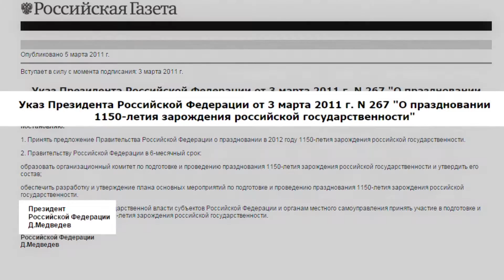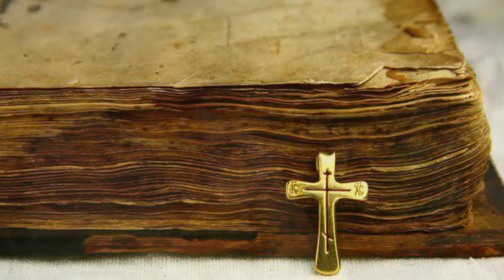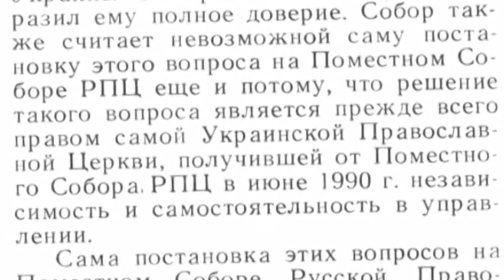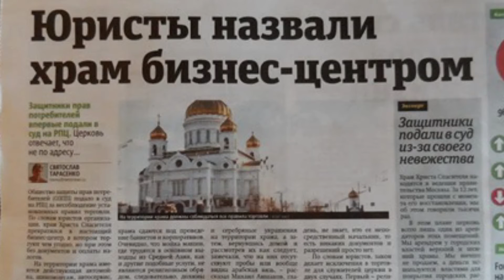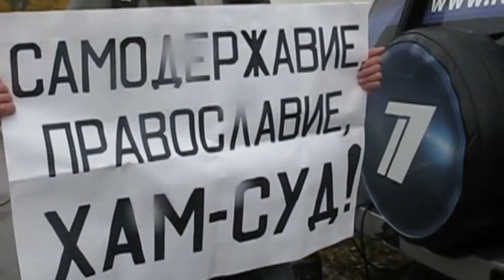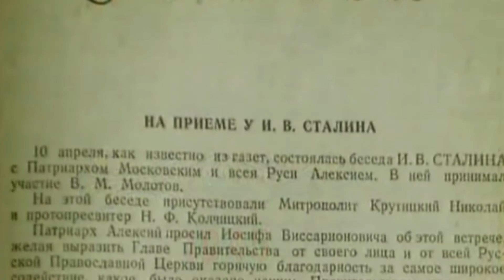Pro et contra. Вопросы веры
Рік від року все палкіші дискусії про місце віри в сучасному суспільстві, і вплив на світовий порядок "Політики" і "Церкви». І якщо з вищим проявом віри все більш-менш зрозуміло (її не можна надумати або викликати зусиллям волі), то з вірою в лжевчення політичних божків суспільству і церкві ще належить поборотися і ось чому.